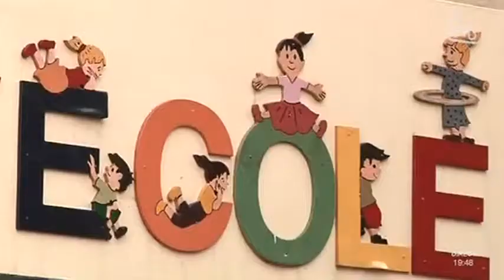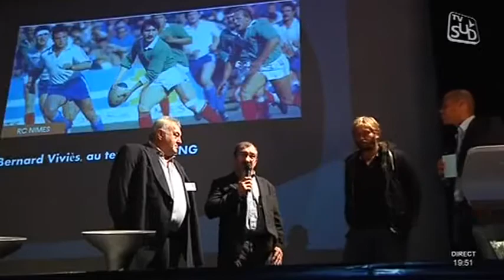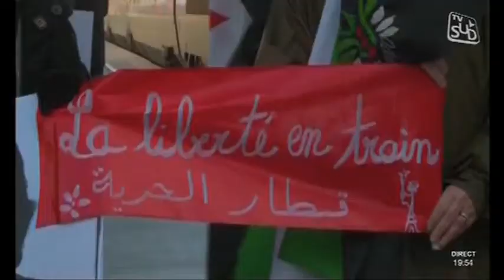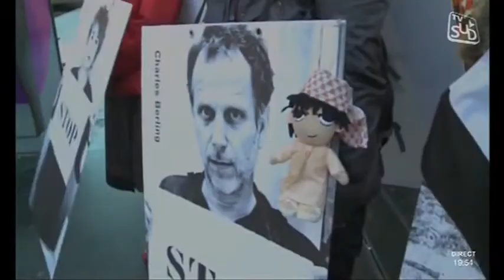TVSUD - JT du 11/12/2012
Sites webs/blogs, copiez cette vidéo avec le bouton "Intégrer" !